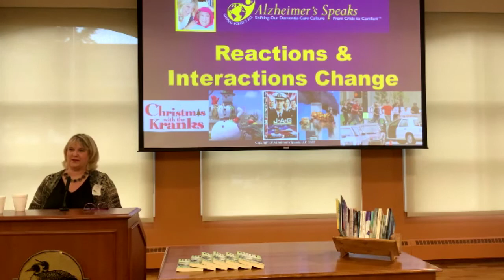How Environments Can Change Perceptions When Living with Dementia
Perceptions Change As Dementia Progress And You Will Need To Learn How To Handle These Situations As They Come Up.

Here is one example that happened to Lori La Bey when she was caring for her Mother, who lived with dementia for 30 years.

ABOUT LORI LA BEY
Lori La Bey is a change agent from Minnesota known around the world when it comes to dementia care.

Just ask Oprah, Maria Shriver, Dr. Oz, AARP MN, or The National Institute for Dementia Education who have all recognized Lori for cutting-edge approach to shift dementia care from crisis to comfort around the world.
Her own mother lived with dementia for thirty years.

Lori left a 25-year career as a residential Realtor, specializing in senior housing, and launched Alzheimer’s Speaks an advocacy and multi-media company which gives voice to all, including those living with dementia.  Her multiple media platforms educate, raise awareness, shift perceptions, and share resources with families and professionals regarding all forms of dementia and caregiving.

Lori is also the Co-founder of Dementia Map a global resource directory which has been a dream of hers for almost 40 years.